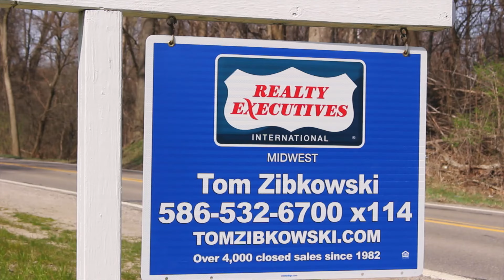58955 Mound Road Tour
Listing provided by Tom Zibkowski

$2,350,000

Call Tom at 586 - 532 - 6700 x114